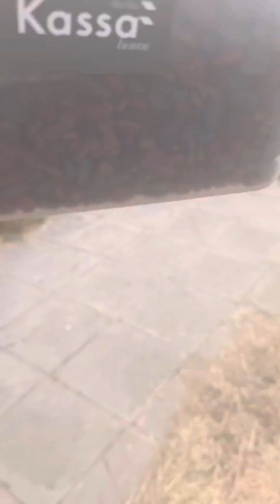ให้อาหารน้องจร แม่ลูกอ่อน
แม่ลูกอ่อนมายืนจ้องหน้า น่าสงสารจริงๆลูก
พ่อนนท์แม่นาจอดรถซื้อหมูปิ้งอยู่ มีน้องจรวิ่งมาหา🥹
แม่ลูกอ่อนด้วยครับ แต่ไม่เห็นลูกๆนะครับ🐶🐶❤️

น้องคงจะหิว คงรู้ว่าพี่ไมกี้ใจดี (ถึงจะตัวใหญ่)แต่ใจดี❤️
กินให้อิ่มนะลูก อิ่มไปอีกหนึ่งมื้อ ผ่านมาจะเอาอาหารมาให้นะ

ไปเจอที่ไหนก็สงสารจับใจ หมาจรไปที่ไหนก็โดนไล่
หิวก็พูดบอกใครไม่ได้ ไมกี้จะทำแบบนี้ต่อไปครับ🤍